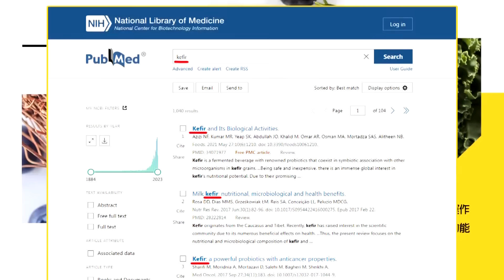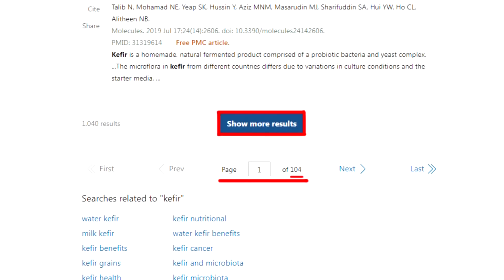【專家來開講】約旦埃及反攻“拜登慫了”!納坦雅胡將葬送政治生涯? 全球憤怒“沒人性的大濫炸”!郭正亮:布林肯.CIA局長窩囊廢!以色列學美國“無差別轟炸”!20231106@頭條開講HeadlinesTalk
【LIVE頭條開講】熊貓不要走!中澳習艾會!艾班尼斯緊抱熊貓外交!連以色列人都反對的戰爭?以色列爆大規模抗議!岸田玩完了3大民調異口同聲!20231106完整版@HeadlinesTalk

請鎖定《頭條開講》YouTube頻道/每週一至週五20:00-22:00